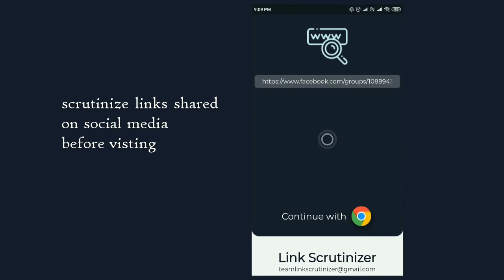Link Scrutinizer | Android App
We have set a goal to develop a real time system to prevent users from most common and serious threat of malicious URLs to cybersecurity by detecting such URLs using machine learning.

And hence we come up with real time solution which is available in the form a website, an android application as well as a chrome extension. we also created a public API which can be used anyone on the internet to add a bit of security check in their applications.

As this system is based on machine learning approach it assures 90% accuracy on scrutinization of URLs.